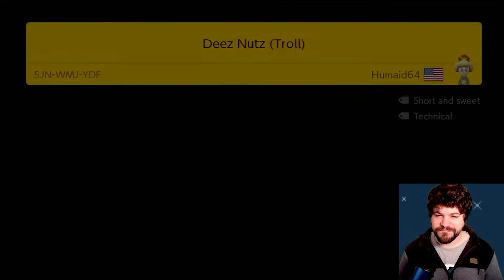Deez Nuts are Trolling Me! [Super Mario Maker 2]